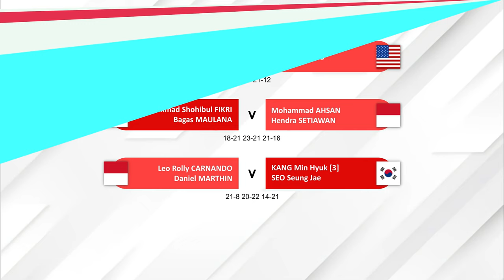Hasil Lengkap Babak 32 Besar Singapore Open 2024 Day 2. Fajar/Rian Menang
Jadwal Babak 32 Besar KFF Singapore Badminton Open 2024 Day 2 Hari Ini. Muhammad Shohibul Fikri/Bagas Maulana & Gregoria Mariska Tunjung Lolos 16 Besar